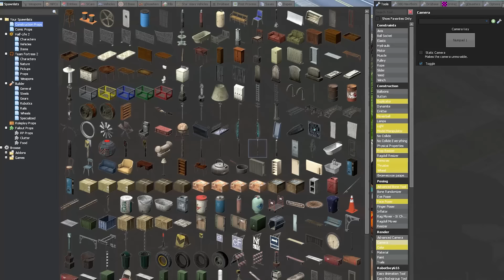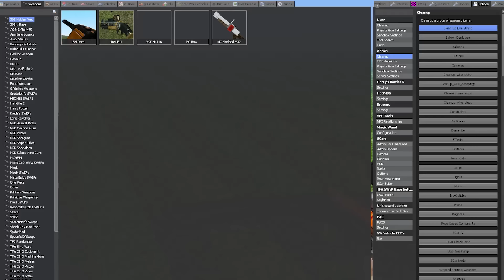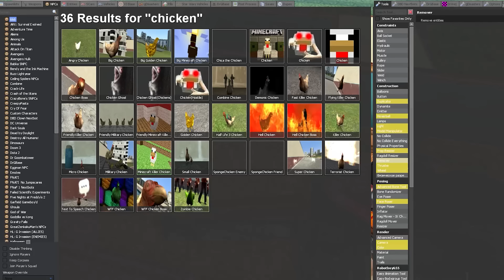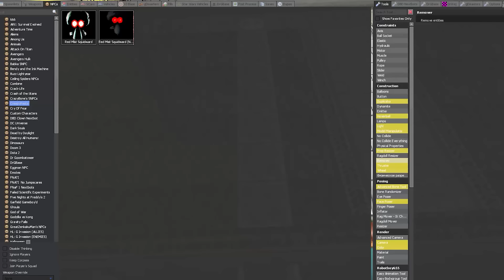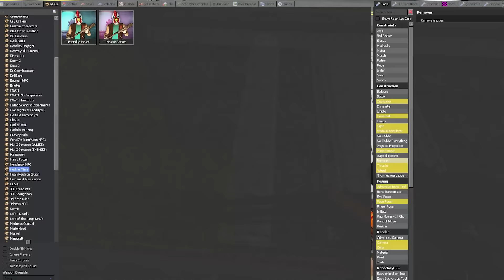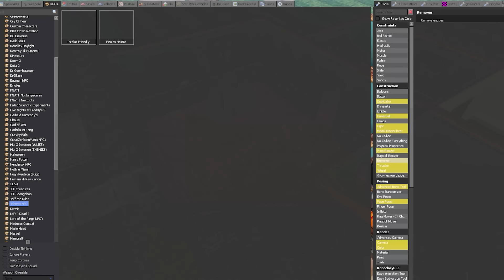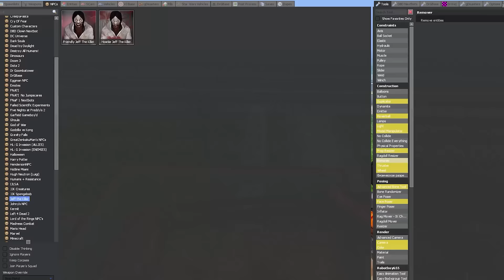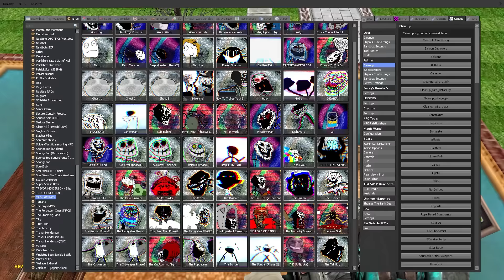Terrorizing my Trollge Sims... in GMOD?!